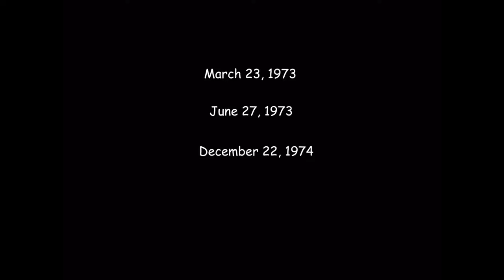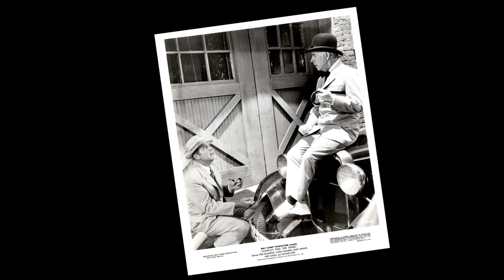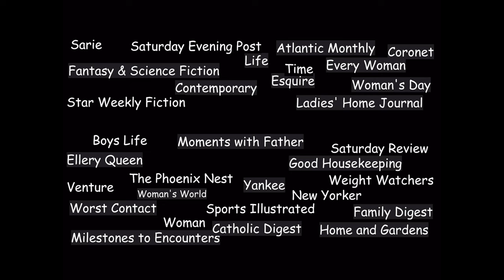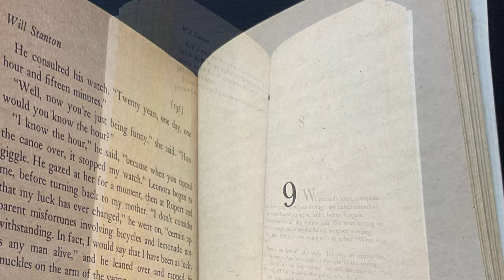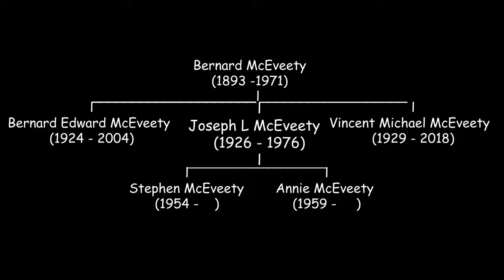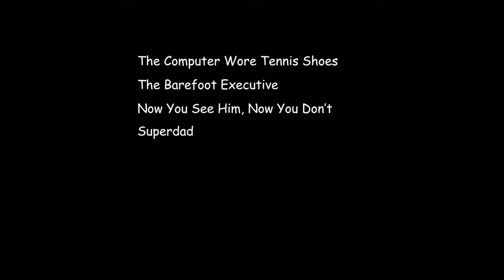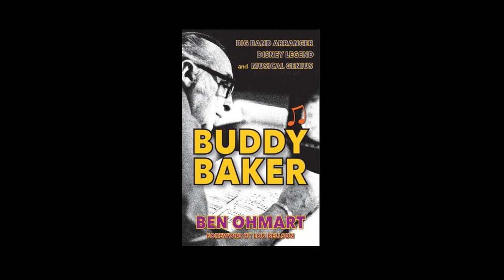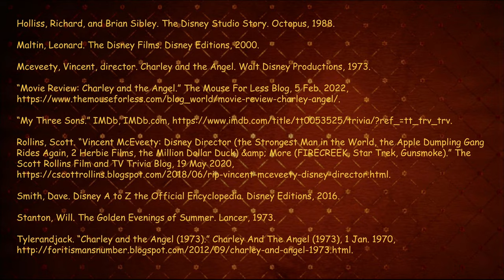Disney’s “Charley And The Angel” Part 1 - Story Concept, Soundtrack and Direction ( Movie Review)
It’s a heavenly, super natural comedy in Walt Disney Productions 1973 live- action, family film, “Charlie And The Angel”. The star studded cast is led by Fred MacMurray in his last appearance in a Disney film, with Cloris Leachman, Harry Morgan, and Kurt Russell.

Here, in part one of the series about this motion picture, “The Disney Scrapbook” explores how the story is based on humorist, Will Stanton‘s hilarious book of his childhood memories, “The Golden Evenings Of Summer”, Disney Legend, Buddy, Baker’s, carefully, chosen soundtrack of 1930s music, and the Director, Vincent McEveety.